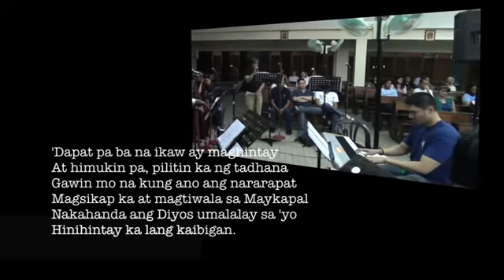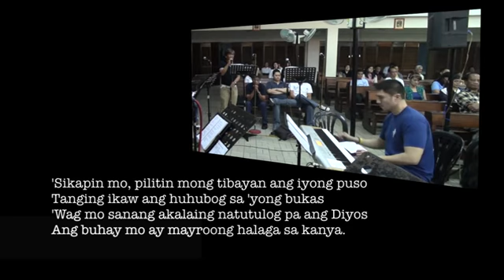Natutulog ba ang Diyos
Sang by Bro Wally Loberiza during the Praise & Worship of Sis Pempe Rodrigo in the Rivers of Living Water Catholic Community Prayer Meeting (08.14.13)